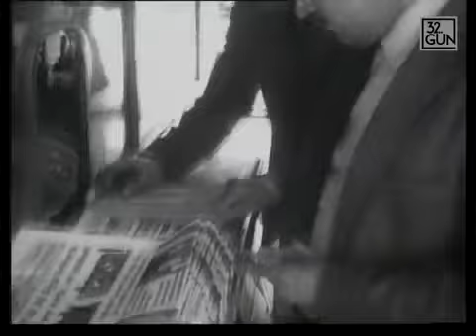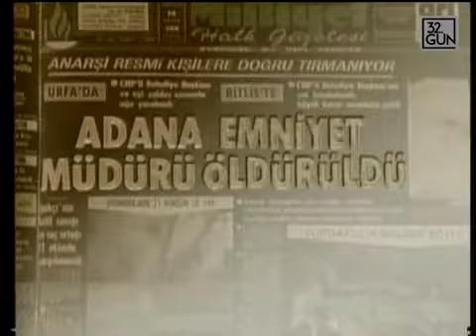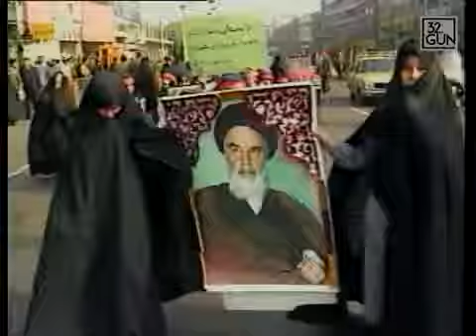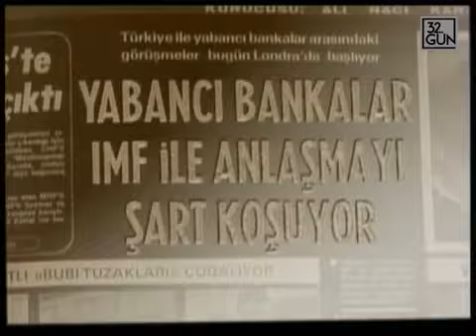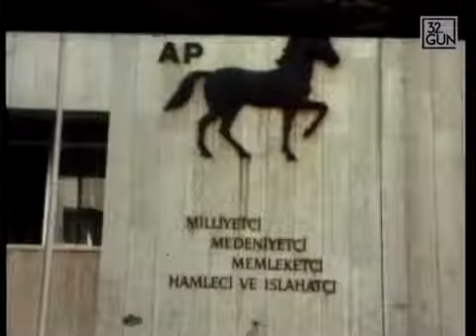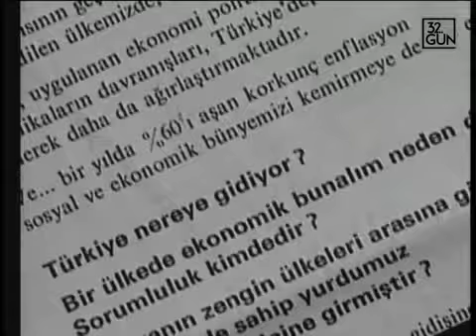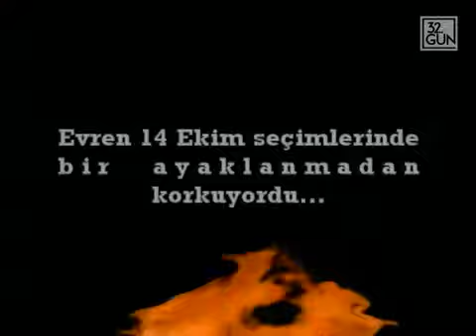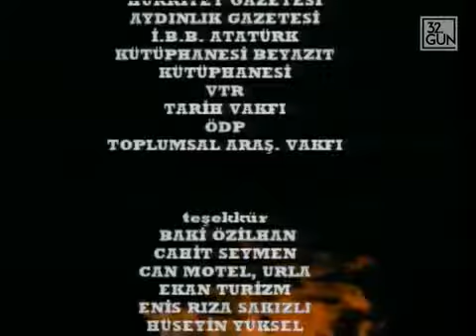12 Eylül Belgeseli 5/9.Bölüm